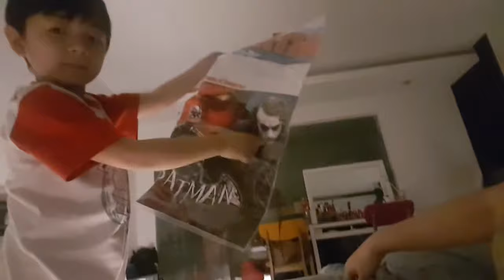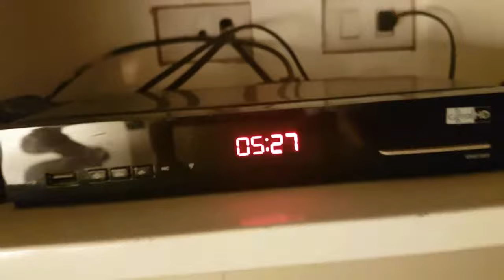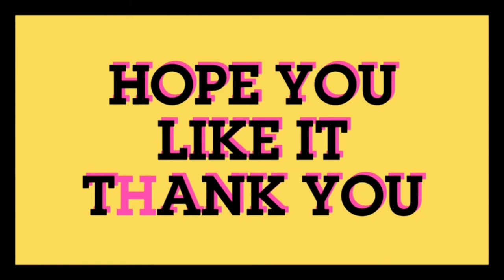Happy 6th Birthday my kre!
My 3rd borns 6th bday..sharing his simple bday celebration ..i thinks it makes him happy ...mami kooky racha, dadi papi your kuyas love u so much! Happiest Bday to you my not so baby kre!